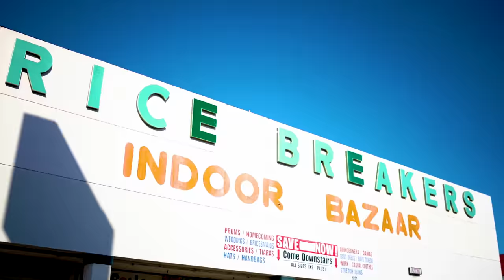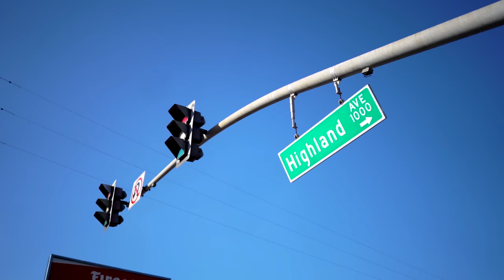Lil Grifo Featuring Lil Rob "Summertime" (Official Music Video)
Follow MTO (Calmex Music Group, LLC. CEO) on Instagram